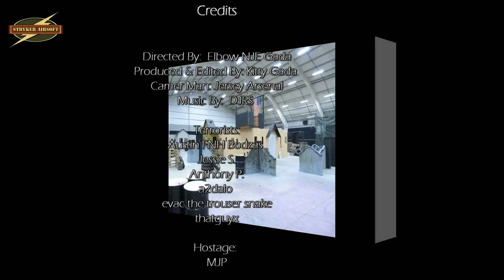STRYKER ARENA - Let the Games Begin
The terrorists have captured a militia scientists and have taken him hostage in Stryker's Generals Quarters. Can the counter terrorists infiltrate the Stryker Arena to rescue our scientists before its too late?